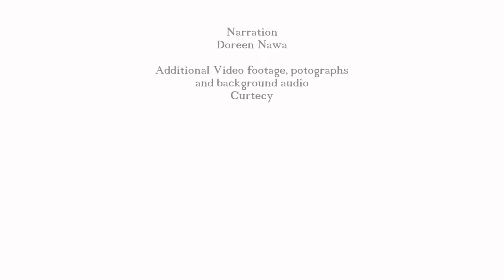Introductory video for Kafue Flats Biosphere Reserve in Zambia 2022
Kafue Flats Biosphere Reserve is the first Zambian Biosphere Reserve; although the Zambian MAB Committee has been an active member of MAB for more than a decade.
Kafue Flats are the floodplain of the Kafue River, the main tributary of the Zambezi. Ecologically, the area is an Important Bird Area (IBA) with more than 450 bird species regularly occurring, and one of the most important sites in Africa for the vulnerable wattled crane; and a landscape for grazing mammals, including the iconic Kafue lechwe, also listed as vulnerable. The proposed Biosphere Reserve has two National Parks (NP) as core areas: the Blue Lagoon NP and part of the Lochinvar NP. The economy of the proposed BR centres around livestock, fisheries and agriculture. Pressure from these sectors and the impact of the Kafue dam and mining operations are among the factors that the BR would seek to mitigate.